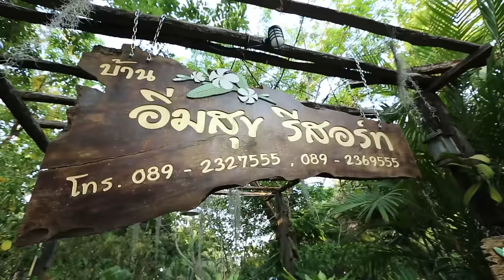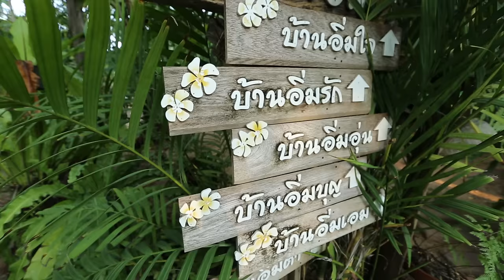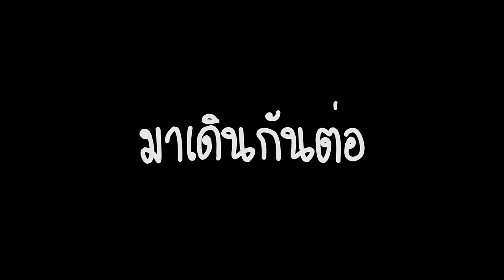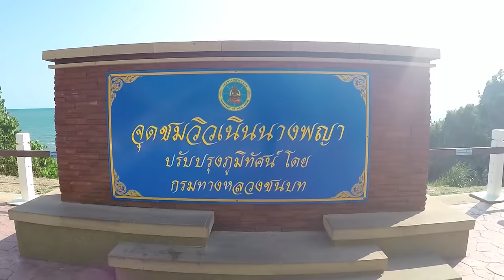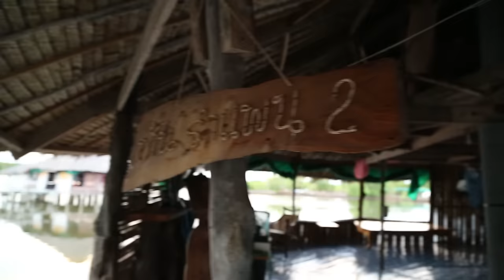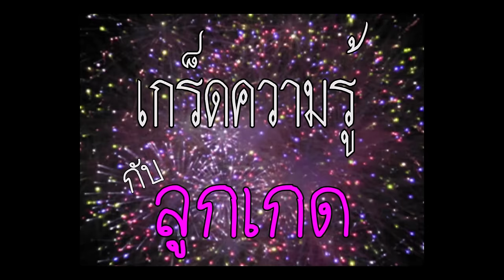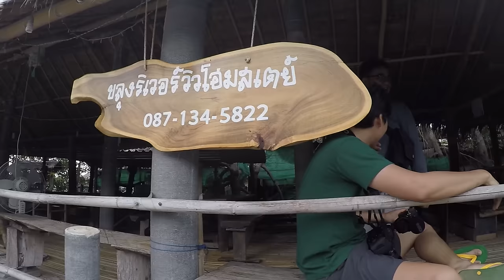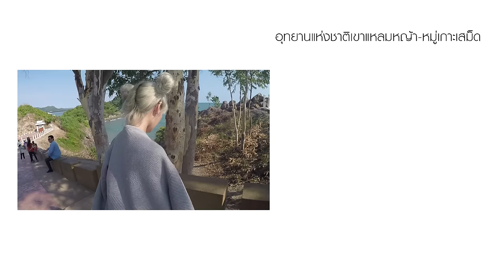ปาเตี้ยว...เมืองจันท์กับลูกเกด Ep.2 [2/2]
รายการท่องเที่ยวแนวสนองนี๊ด...ที่ไม่หวังสิ่งใดมากไปกว่าการได้เที่ยว

ยังคงอยู่กันที่เมืองจันทร กับนางแบบสาวสุดน่ารัก "น้องลูกเกด" คลิปนี้เราจะไปเที่ยวกันที่ เขาแหลมหญ้า และไปนอนกินปูกันที่โฮมสเตย์แบบชิลๆ
ไปเตี้ยวกัน!!!

Facebook พิธีกร (ลูกเกด)
อีกหนึ่งช่องทางการติดตาม